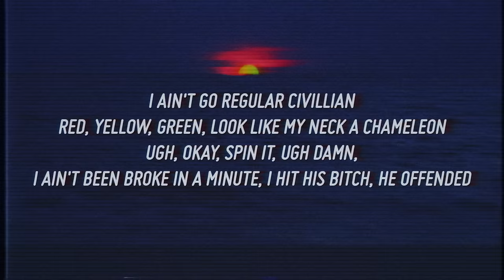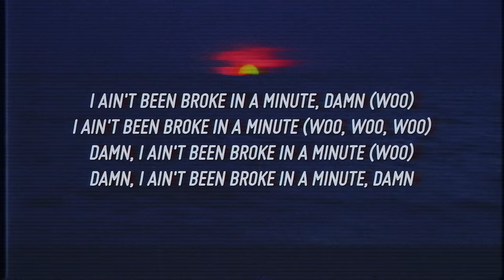Tory Lanez - Broke In A Minute (Lyrics)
😍 Today: Tory Lanez - Broke In A Minute (Lyrics)
🎵 Stream Tory Lanez - Broke In A Minute (Lyrics)

🔗 Social info for Tory Lanez - Broke In A Minute (Lyrics)

Lyrics for Tory Lanez - Broke In A Minute (Lyrics)

[Intro]
Yeah, ah, word to Mazi, nigga, ah
Fuck these niggas talkin' 'bout, nigga?
Haha
When they swing that way to the right, you swing to the left, you heard?
Papiyerr

[Verse]
Woo, damn
I ain't been broke in a minute, don't get offended
Tore off the bow in a Bentley, fucking your ho in her kidney
Fuck up the city, I do not dance, I jiggy
Gun is tucked under this Fendi
I like it, I spend it, I just came right out the jeweller
The ice on my neck and my wrist and my fist, I ain't finished
I was just workin' at Denny's, came back and counted some millions
I ain't go regular civillian
Red, yellow, green, look like my neck a chameleon
Ugh, okay, spin it, ugh
Damn, I ain't been broke in a minute
I hit his bitch, he offended
I'm in Givenchy and Fendi
Bitch, let me finish
I got that Chevy for [?] day
My scammer bussing bottles off the '08
I cannot 'cause you're fucking on my brozay
I'm just gon' fuck her, treat her like a throwaway
Ooh, damn, I ain't been broke in a minute
I'm at the mall out in Venice
I need it, swiping the digits
Calling up kels, hitting up 250 on biddy
It ain't no biggie, uh
Monclear kicky
Fucked that lil bith, made a viddy
She wanna leak it
She wanna send it
Ayy, fuck that bitch, my face wasn't in it
Damn, bitch do scams on bd
Bands in my hand look pretty
Hit another band on the 'Gram, I'm litty
When I was broke, man, she fronted
Then I got rich and I hit it
Homie, I don't dance, I jiggy
Weed is so strong, I feel like I'm Popeye off the spinach
I cut the corner and bend it
Bitch, I'm a menace like Dennis
Don't sell me pussy, I need a percentage
If you gon' fuck me, the shit is expensive
Nordstrom Rack, swipe my giffy
Damn, I ain't been broke in a minute, ayy (Woo, woo, woo)

[Outro]
I ain't been broke in a minute, damn (Woo)
I ain't been broke in a minute (Woo, woo, woo)
Damn, I ain't been broke in a minute (Woo)
Damn, I ain't been broke in a minute, damn

Comment SteezyTracks if you've gotten this far!

If you own the rights to the media used in the video and you have a problem with it being uploaded on Luna Radio, please contact us through YouTube or the e-mail stated above.